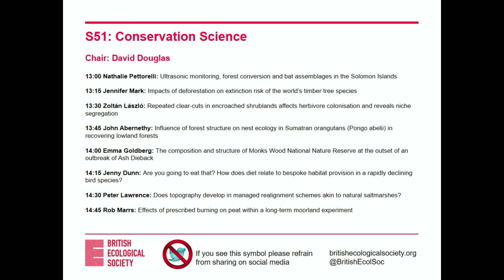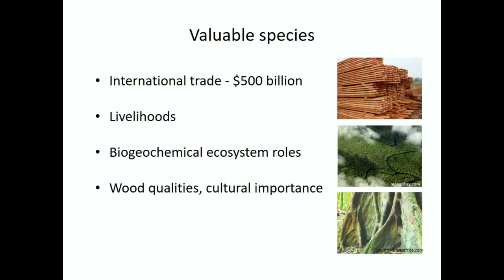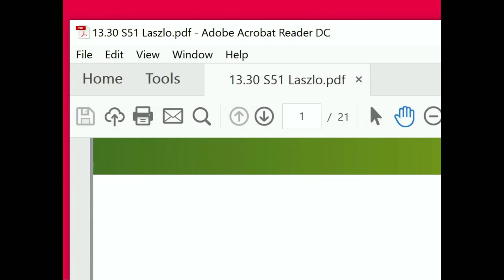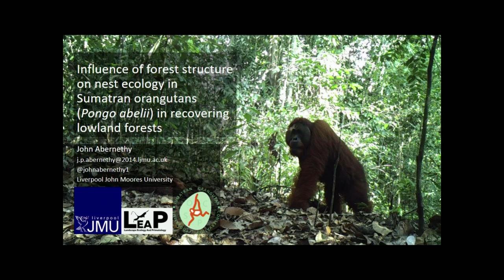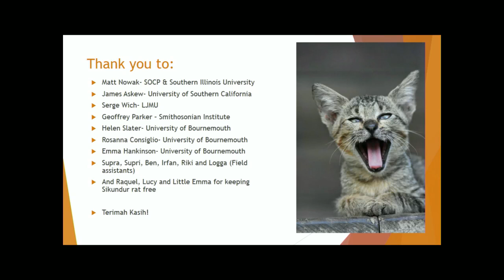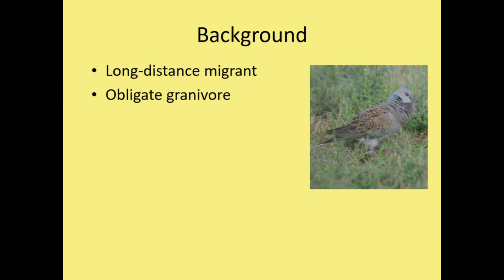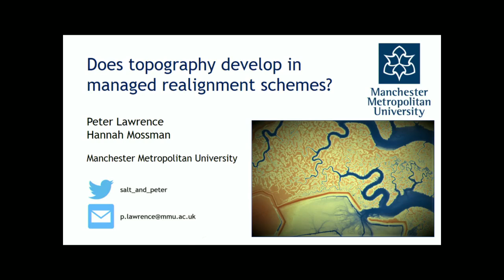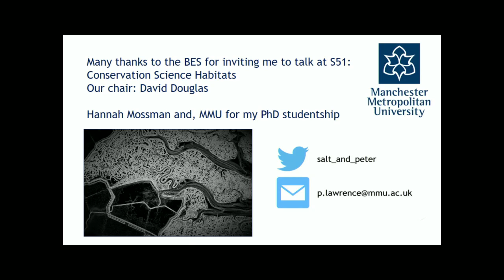S51 Conservation Science Habitats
Session 51: Conservation Science Habitats

Location: Room 3B

Chair: David Douglas

Date: Wednesday 14 December 2016, 1:00pm – 2:45pm